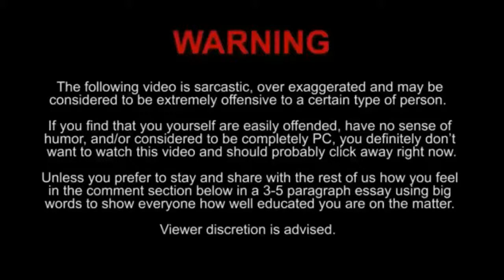Top 3 Global RANKED EVOS•JessNoLimit Playing GUSION [LEGENDARY] - Mobile legends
Mobile legends - Top Global Gameplay. Tutorial Pro Player Tips, Trick, And Build.

Mobile legends:
1. Classic MOBA Maps, 5v5 Batless
2. Win with Teamwork & Strategy
3. Fair Fights, Carry Your Team to Victory.

Semoga bermanfaat, Semoga terhibur :v

Jika kualitas internet kalian bagus atau Wifi guys, Disarankan menonton Video dengan Kualitas HD720p Agar pertempuran makin bening.